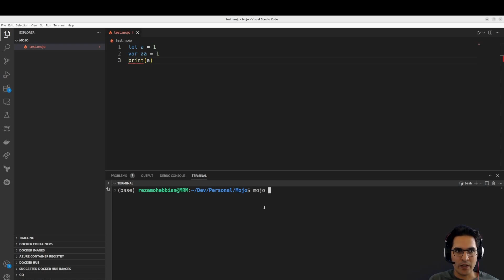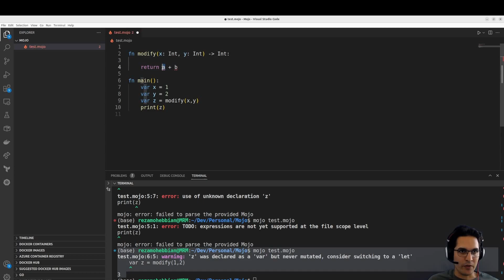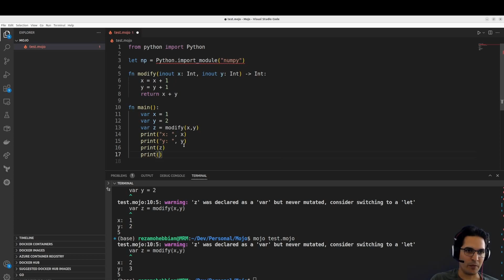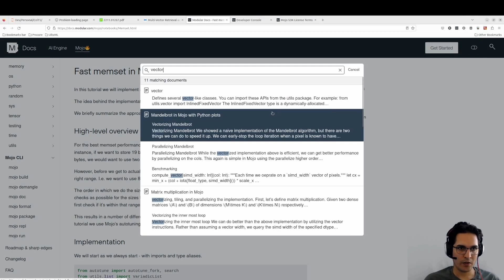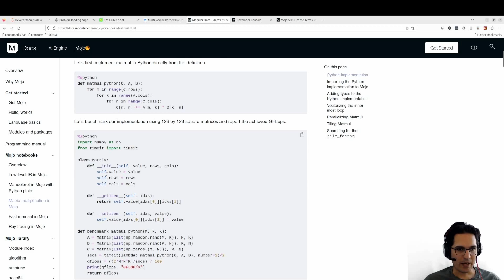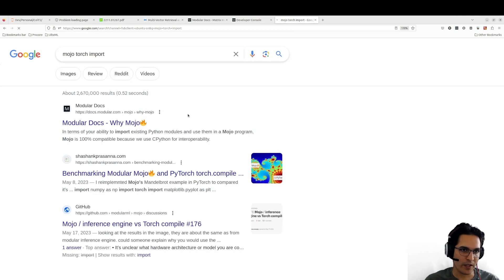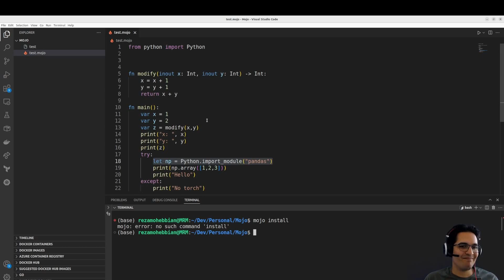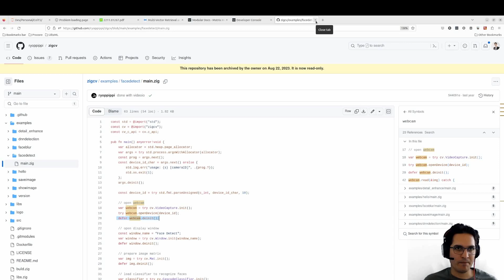Mojo - First impression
Recently, the new language "Mojo" by Modular has been garnering significant interest. As of today, 7th September 2022, it has been publicly released. In the following video, I'll be coding to provide my initial impressions. Additionally, I'll discuss licensing concerns and hurdles Mojo must address to be a viable AI language option in the future.
Lastly, I'll introduce Zig. While I'm not diving deep into learning it right now, it's certainly something to keep an eye on.